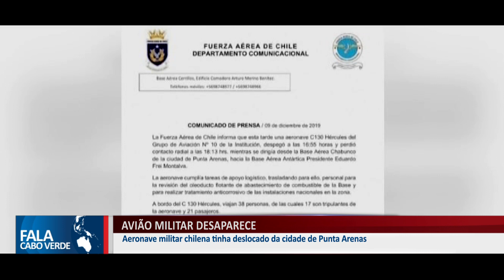AVIÃO MILITAR DESAPARECE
Aeronave militar chilena tinha deslocado da cidade de Punta Arenas.